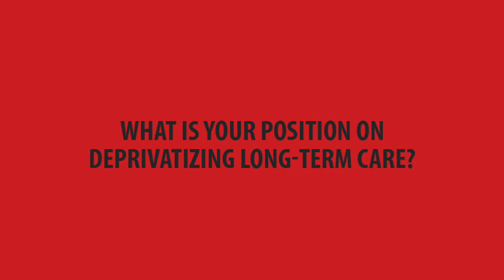Election 2021: Deprivatizing long-term care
Another fireside chat clip! What is your position on deprivatizing long-term care?